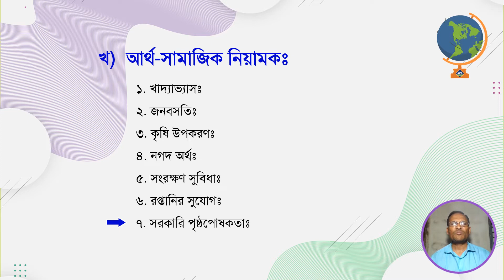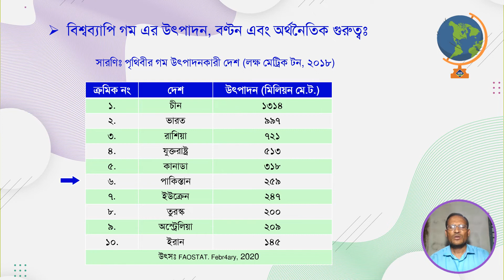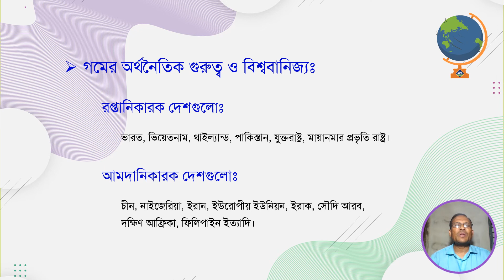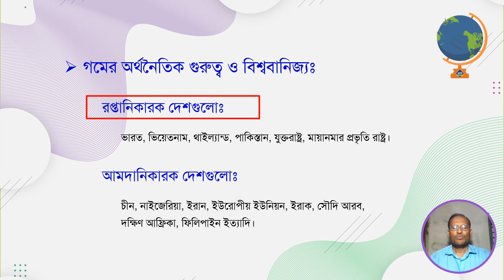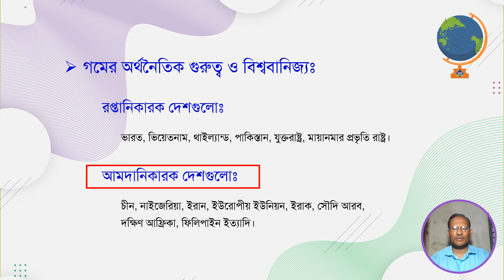গম (Wheat) - ভূগোল ২য় পত্র - ৪র্থ অধ্যায়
শিখনফলঃ

গম উৎপাদনের নিয়ামকসমূহঃ
   ক) প্রাকৃতিক নিয়ামক:
   খ) আর্থ-সামাজিক নিয়ামকঃ
ক)  প্রাকৃতিক নিয়ামক:
   ১. জলবায়ুঃ
   ২. মৃত্তিকাঃ
   ৩. ভূ-প্রকৃতিঃ
খ)  আর্থ-সামাজিক নিয়ামকঃ
 ১. খাদ্যাভ্যাসঃ
 ২. জনবসতিঃ
 ৩. কৃষি উপকরণঃ
 ৪. নগদ অর্থঃ
 ৫. সংরক্ষণ সুবিধাঃ
 ৬. রপ্তানির সুযোগঃ
 ৭. সরকারি পৃষ্ঠপোষকতাঃ
বিশ্বব্যাপি গম এর উৎপাদন, বণ্টন এবং অর্থনৈতিক গুরুত্বঃ
সারণিঃ পৃথিবীর গম উৎপাদনকারী দেশ (লক্ষ মেট্রিক টন, ২০১৮)
ক্রমিক নং দেশ উৎপাদন (মিলিয়ন মে.ট.)
১.  চীন  ১৩১৪
২.  ভারত  ৯৯৭
৩.  রাশিয়া  ৭২১
৪.  যুক্তরাষ্ট্র  ৫১৩
৫.  কানাডা   ৩১৮
৬.  পাকিস্তান  ২৫৯
৭.  ইউক্রেন   ২৪৭
৮.  তুরস্ক   ২০০
৯.  অস্ট্রেলিয়া  ২০৯
১০.   ইরান   ১৪৫
উৎসঃ FAOSTAT. February, 2020

গমের অর্থনৈতিক গুরুত্ব ও বিশ্ববানিজ্যঃ
রপ্তানিকারক দেশগুলোঃ
 ভারত, ভিয়েতনাম, থাইল্যান্ড, পাকিস্তান, যুক্তরাষ্ট্র, মায়ানমার প্রভৃতি রাষ্ট্র।
আমদানিকারক দেশগুলোঃ
 চীন, নাইজেরিয়া, ইরান, ইউরোপীয় ইউনিয়ন, ইরাক, সৌদি আরব,
 দক্ষিণ আফ্রিকা, ফিলিপাইন ইত্যাদি।
ধন্যবাদ

Intro: (0:00)
গম: (0:14)
গম উৎপাদনের নিয়ামকসমূহ (প্রাকৃতিক নিয়ামক): (1:40)
আর্থ-সামাজিক নিয়ামক: (3:27)
বিশ্বব্যাপি গম এর উৎপাদন, বণ্টন এবং অর্থনৈতিক গুরুত্ব: (6:27)
গমের অর্থনৈতিক গুরুত্ব ও বিশ্ববানিজ্য: (12:29)
ধন্যবাদ: (14:45)